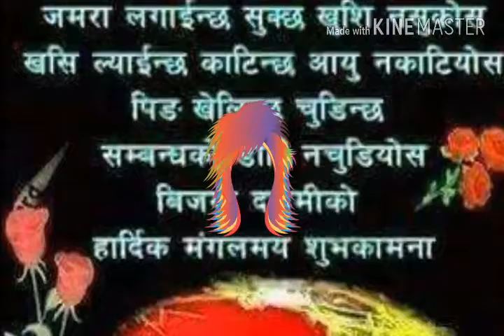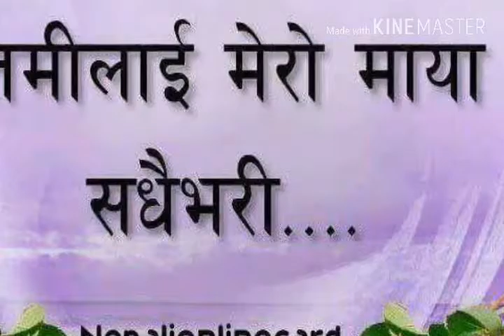29 November 2016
bikram  rana malmala dang